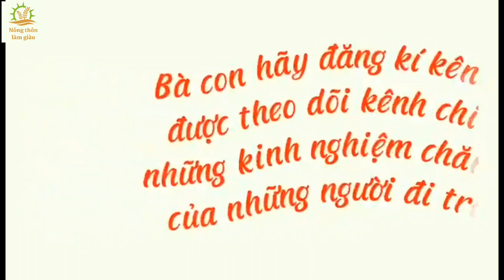Chia sẻ kinh nghiệm nuôi chồn mốc giống ( cầy vòi mốc ) của cô gái đến từ Nghệ An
Chồn mốc hay còn gọi là cầy vòi mốc là loại động vật ăn tạp rất dễ nuôi nhưng cũng không phải ai cũng nuôi được. Muốn nuôi con vật này chúng ta cần phải có sự đam mê, chăm chỉ, chịu khó để í chăm sóc chúng. Ngoài ra thì con gì cũng có ưu nhược điểm và cách chăn nuôi riêng và đặc biệt có 1 số lưu ý, ngày hôm nay chị Vinh sẽ chia sẻ với bà con.